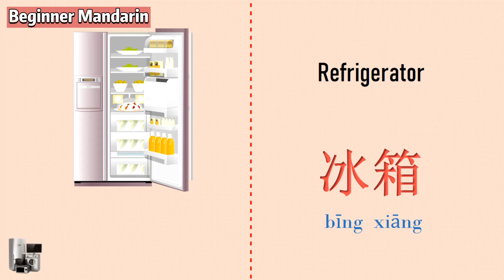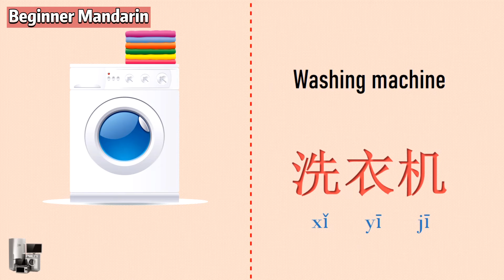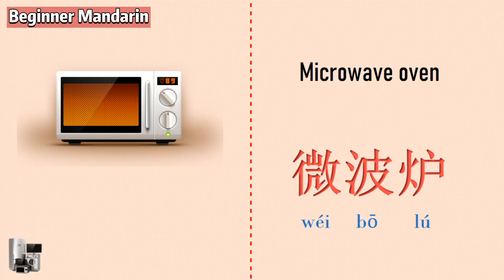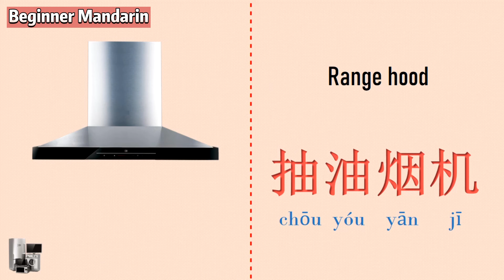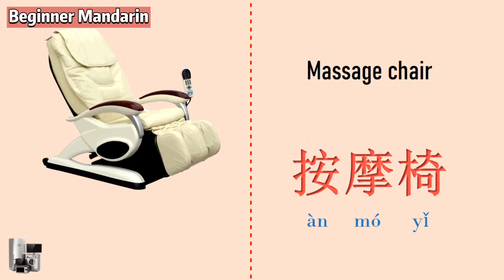Electrical Appliances in Chinese Mandarin 【 学中文 – 电器 】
Learn how to say Electrical Appliances in Chinese.
今天和大家分享如何用中文说出我们常用的电器

“Change is the end result of all true learning.”